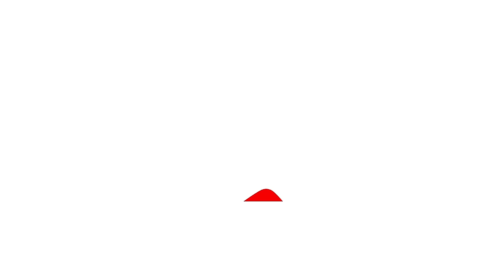Milad Al Shaykh - Aataba (Official Music Video, 2022) | ميلاد الشيخ وصبحي محمد - عتابا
اخراج: جورج بشارة
 كلمات: بلال زين
توزيع وتسجيل: صبحي محمد

تابع حسابات صبحي محمد الرسمية على مواقع التواصل الأجتماعية